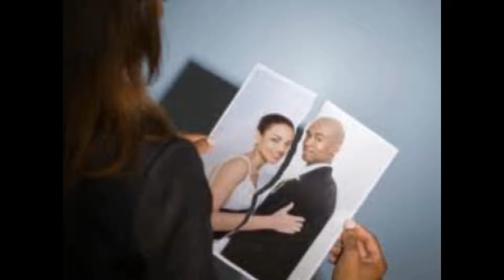Afrika Revenge - Shiyana Nami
Off the album Qaya Musik